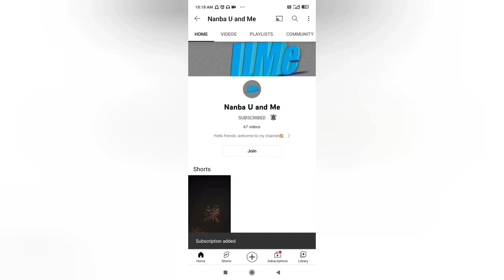அட இது எல்லாம் தெரியாம போச்சே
kitchen cleaning tips and tricks in Tamil

Kitchen​ Organization
Habitsfora​ Clean Kitchen
CountertopCleaning​ Tips
Kitchen​ Organization
freshtamil​ vlogs
Kitchencountertopcleanin​ Tamil
Kitchencleaning​ Tamil
Top10KitchenIn​ Tamil
Samayalarai​ Tips
Kitchen​ Tips
Kitchen​ TipsAndHacks
tips,Cleaningtips,kitchen,tipsandtricks,Kitchentipsintamil,hometips,homeremdies,kitchenhacksshacks,samayalintamil,samyal,samayalkurippu,Kitchentips,moneysavingtips,toiletcleaning,cleaningtips,kitchenhacks,zerocostkitchentips,bestkitchentips,toiletcleaningtips,